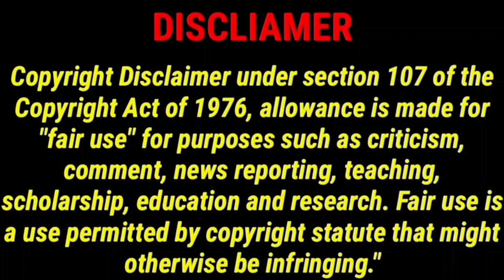என்ன படம்டா சாமி | பார்த்தே தீர வேண்டிய தரமான ஒரு நல்ல thriller Movie Nine(9) Review | CriticsMohan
என்ன படம்டா சாமி | பார்த்தே தீர வேண்டிய தரமான ஒரு நல்ல thriller Movie Nine(9) Review | CriticsMohan | Tamil Thriller Movie